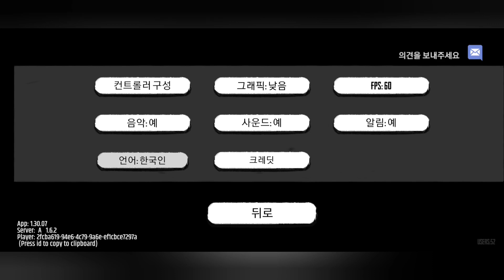Guns at Dawn..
Multiplayer shooting game with 1v1 duel modes. Survive in deadly gun battles

07/04/2024 10:40h
é só isso